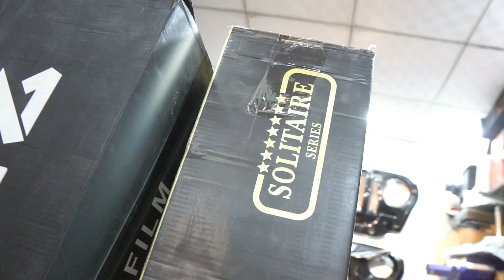Wholesale में इतनी सारी PPF | PPF के रोल ही रोल ले जाओ | Wholesale के दाम में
Shop Name:-  MOTIVE CAR

Address :- 16/25 wea gvaa building Abdul Aziz Road karol bagh New Delhi 110005